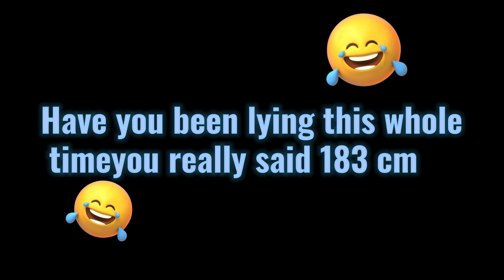How Tall is Bangchan ??🦘🦘🦘straykids